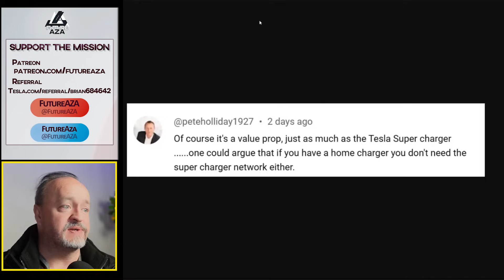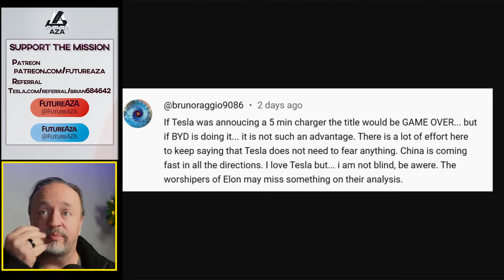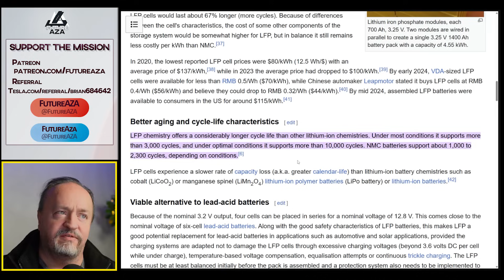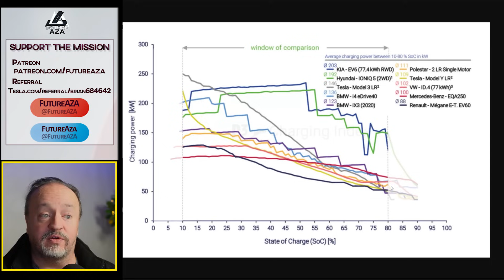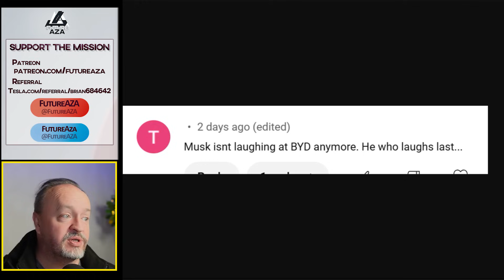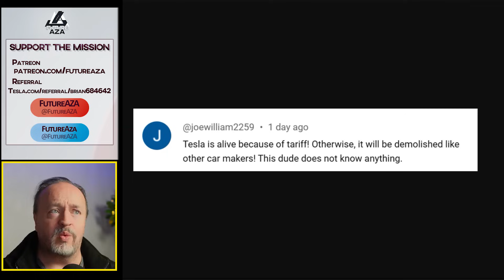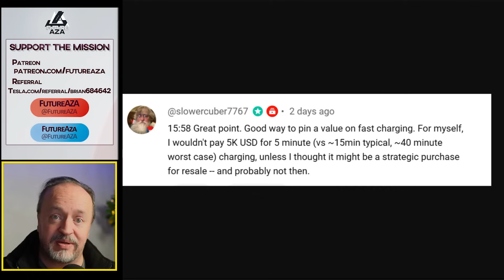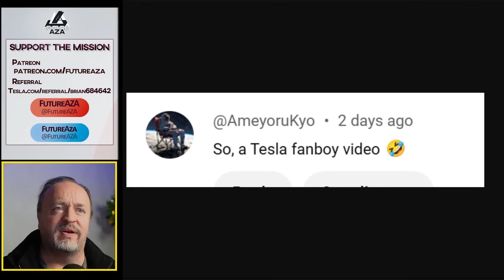Can BYD’s Five-Minute Battery Really CRUSH Tesla’s Superchargers ?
Links from today's show:
The video from which all the questions were asked - BYD’s New MIRACLE Battery and MASSIVE Factory Are SHAKING Up the EV Industry

LFP cycle life is 1.5 to 10x longer than NMC batteries

Elon Musk Once Laughed At BYD, Here's What He Thinks Now. Musk burst out laughing during a 2011 interview when the reporter suggested BYD as a potential rival for Tesla in the EV space.

The BYD e6 is a battery electric vehicle manufactured by BYD Auto from 2009. Field testing for the first generation model began in China in May 2010 with 40 units operating as taxis in the city of Shenzhen. Sales to the general public began in Shenzhen in October 2011, over two years behind schedule of the originally planned release date of 2009.